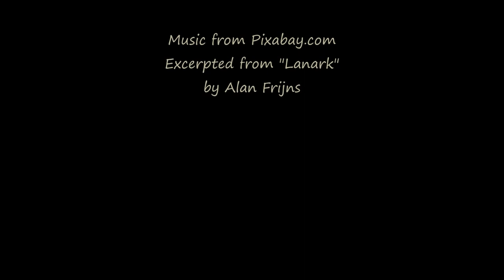Dawn's Early Light - Boulder Valley, Montana - Oct 5, 2022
GoPro timelapse captures early morning light changes.
Processed with a legacy version of Windows MovieMaker.
Music from Pixabay.com
Excerpted from "Lanark" by Alan Frijns